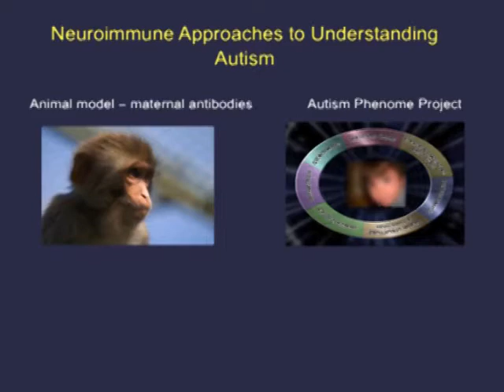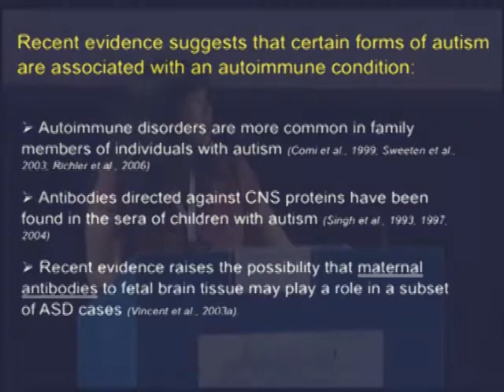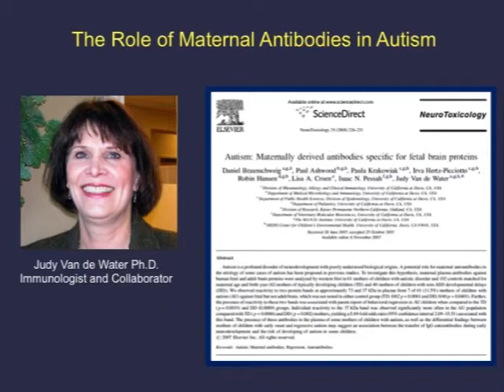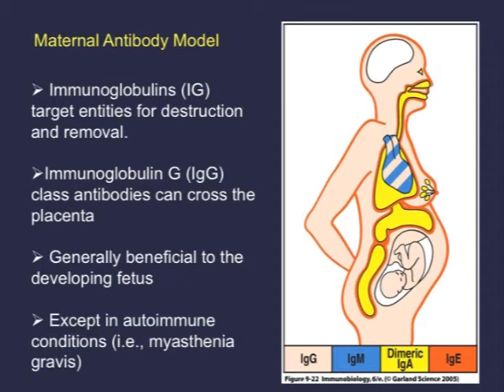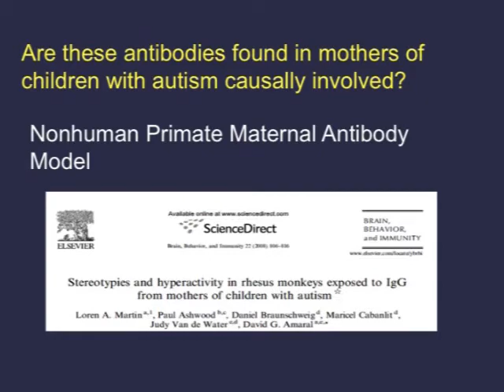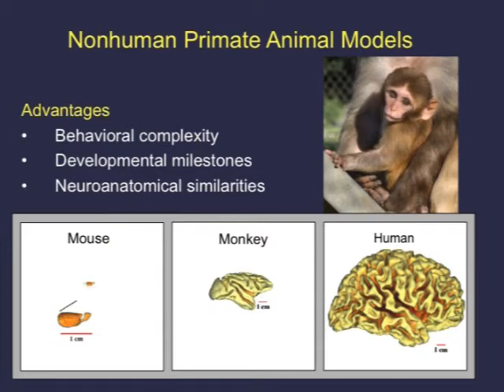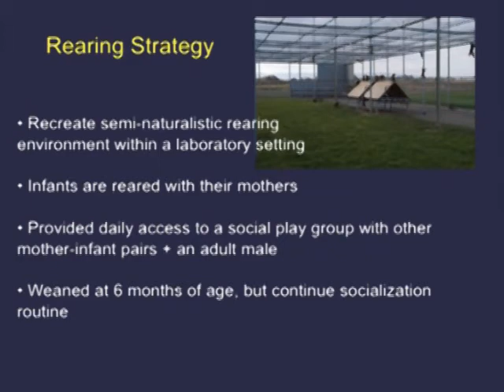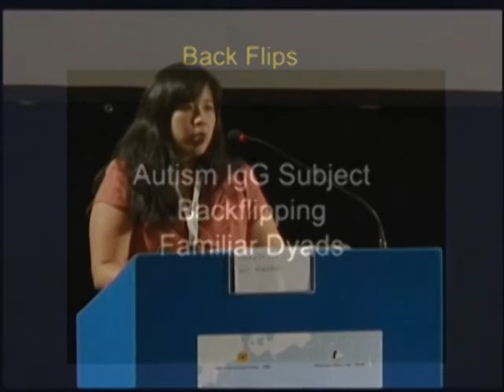(Part 1/2) Neurobiological and neuroimmune factors in Autism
Neurobiological and neuroimmune factors in Autism

David Amaral
Professor, Department of Psychiatry and Behavioral Sciences, Director of Research, UC Davis M.I.N.D. Institute, Sacramento, CA, USA